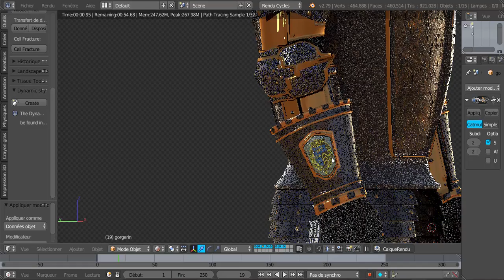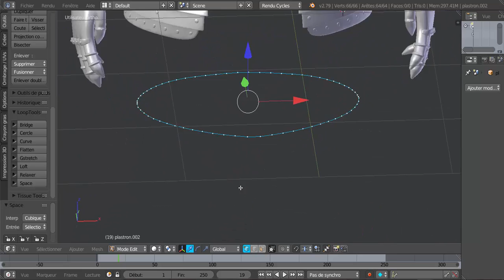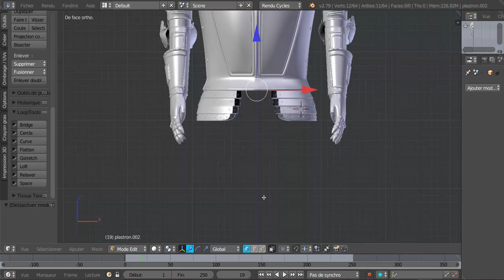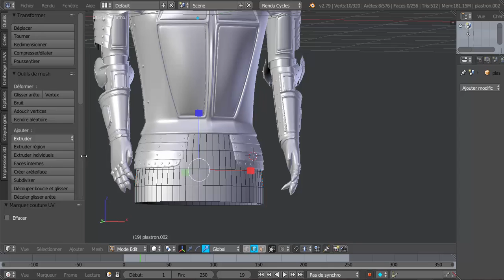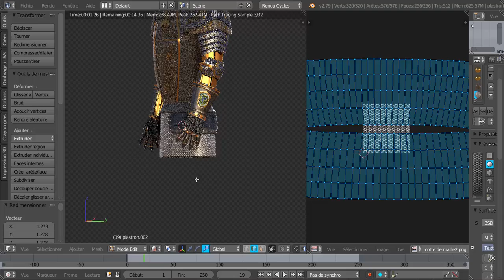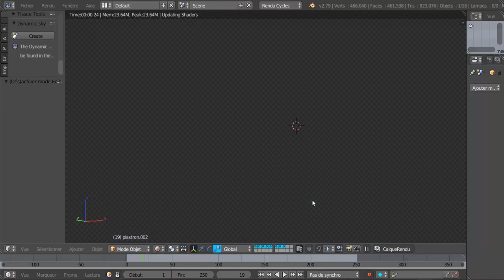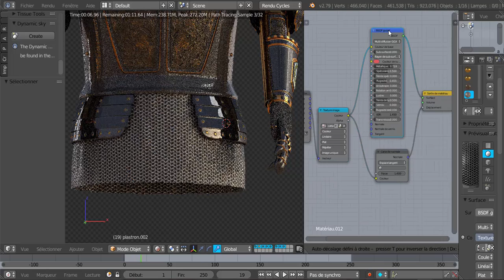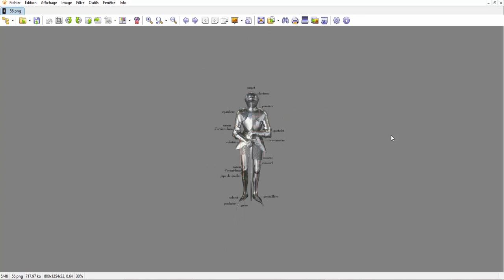Modéliser Une Armure Tutoriel Français SVM6 N° 30 La Jupe de Cotte de Maille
Suite Modéliser la cotte de maille et appliquer la texture en utilisant les coutures UV.